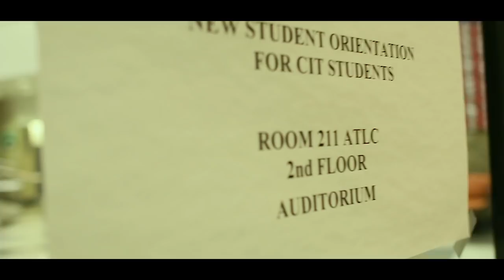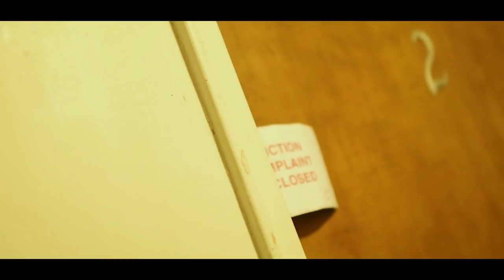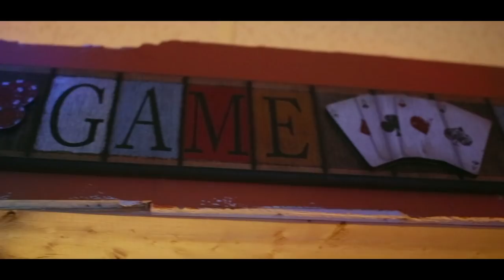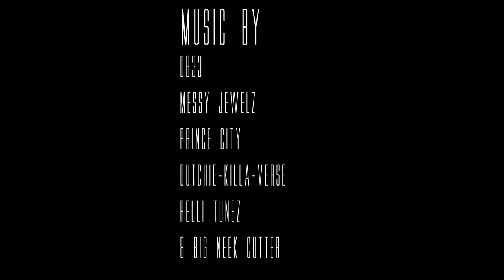Decisions The Movie